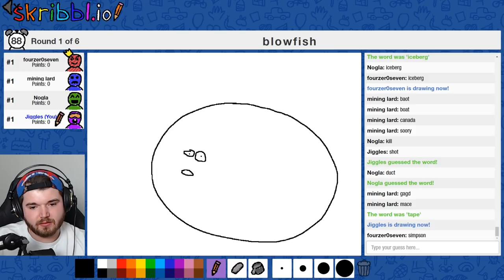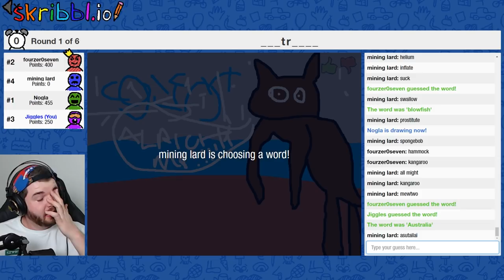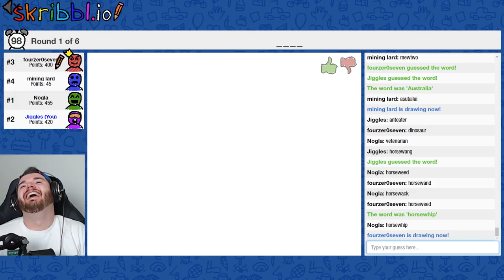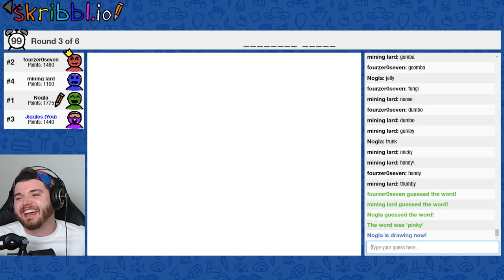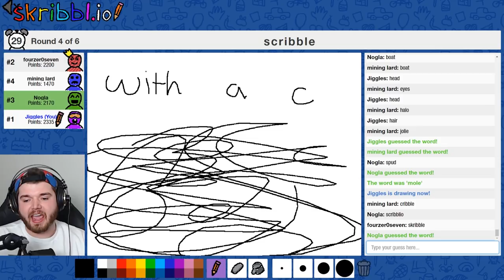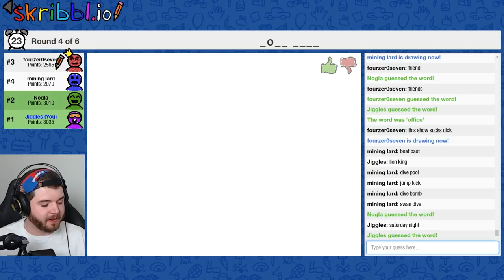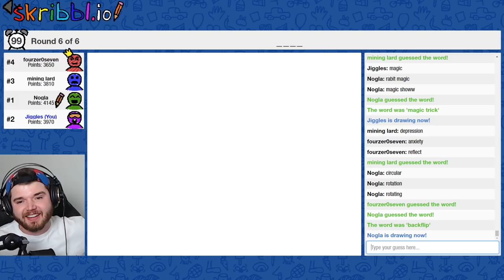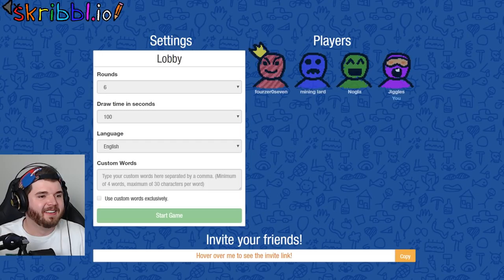Welcome to ASUTAILAI + The Cave From Aladdin Gets Homered - THE DRAWING GAME